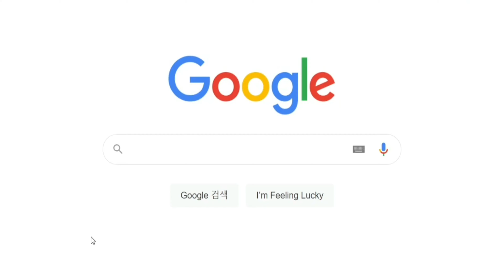소울 오브 이터니티 요약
테라리아 이터니티 모드의 최종 장신구, 소울 오브 이터니티를 간단하게 요약해봤습니다.

Oshama Scramble!